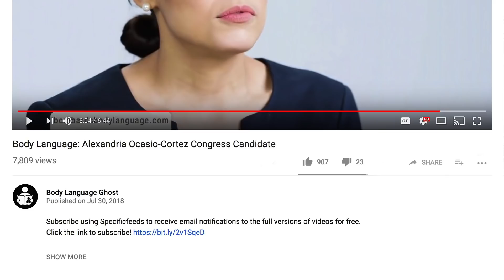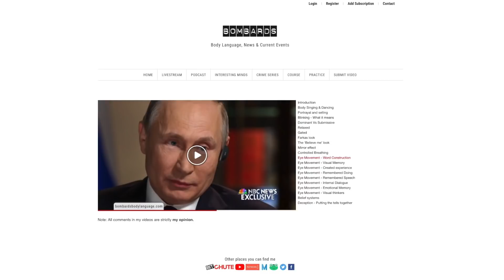Body Language: Kevin Spacey In Courtroom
Discounts for annual subscriptions to exclusive content and tutorials for cryptocurrency users.

The link below is my top 10 playlist, which includes a free full sample of premium content.